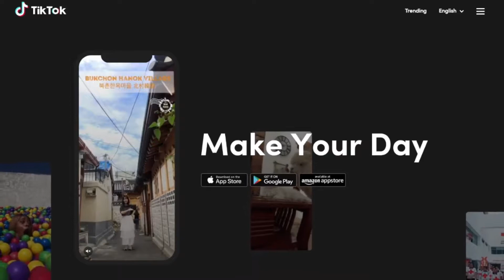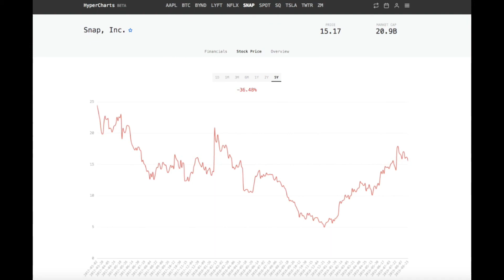Why Facebook Wishes it was Snapchat w/ Turner Novak | HyperChange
Turner Novak explains to Galileo why Facebook wants to be like Snapchat. Clip taken from episode 11 of the HyperChat podcast with Turner Novak